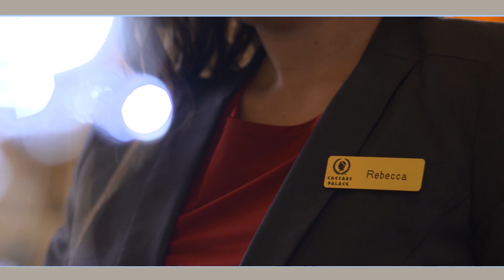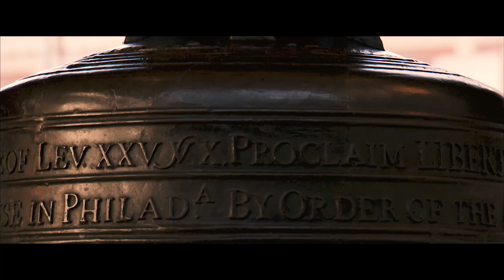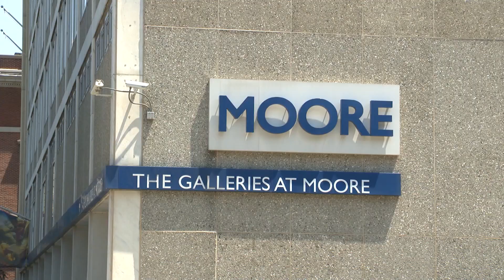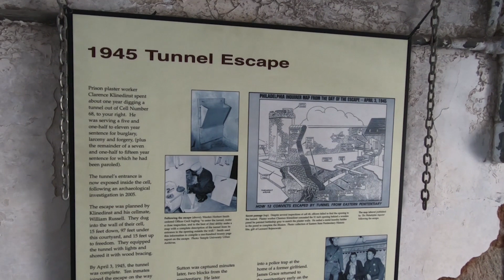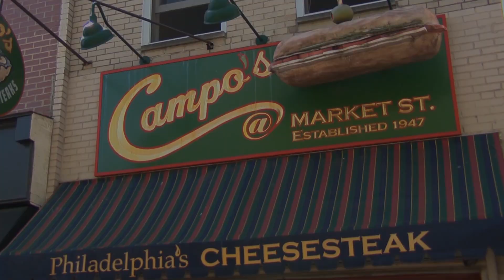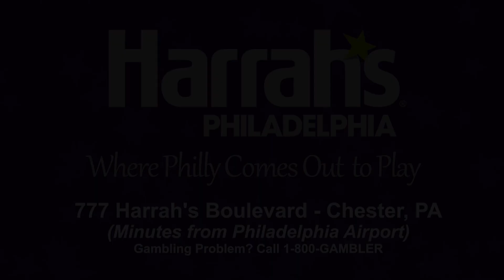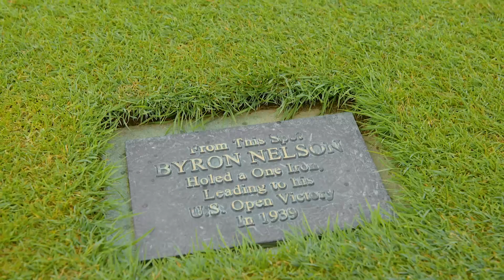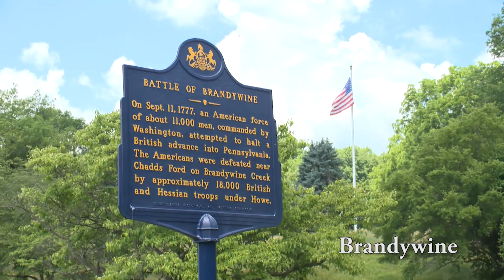PhillyVision for Fall 2020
See then entire Fall, 2020 edition of PhillyVision!